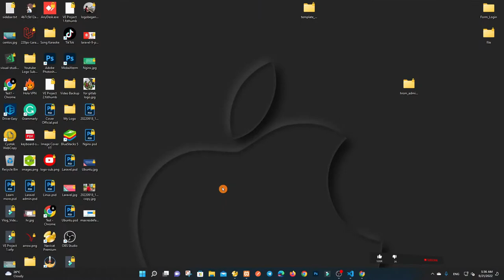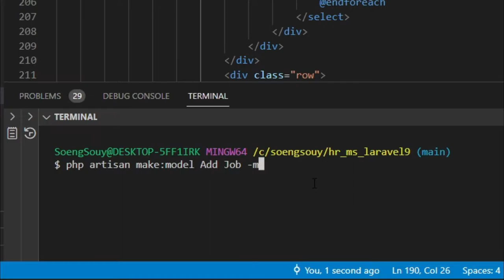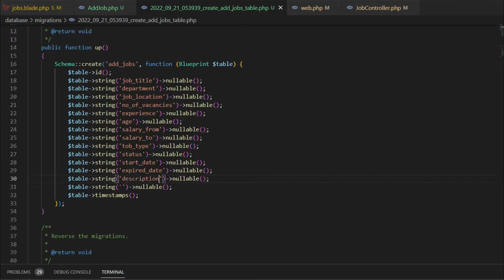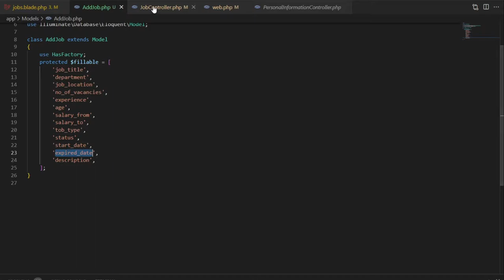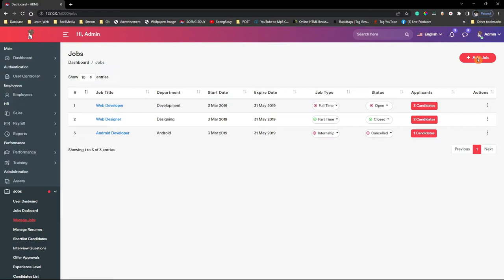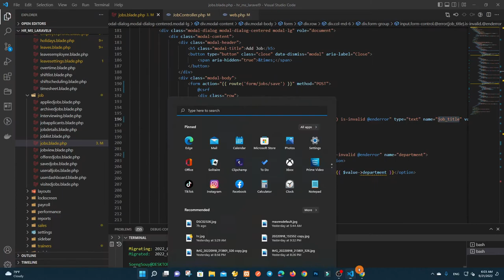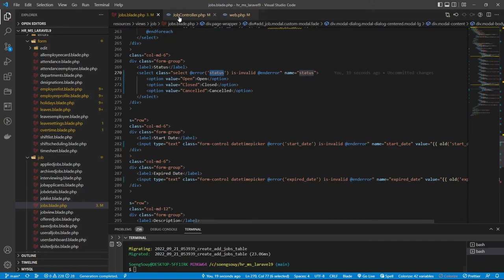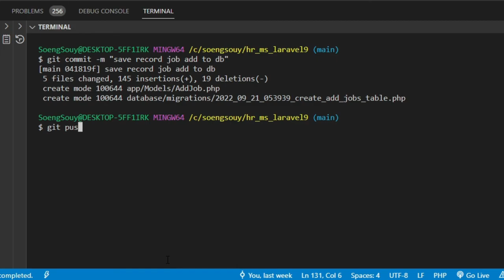Create Full insert add job Laravel 9 | HR System Management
StarCode Kh, PHP, Framework Laravel,
How to download Website Design Template, Free source code.
0:00 - Intro
0:10 - php artisan serve
0:43 - Create route save
2:30 - Create a Model with a table
2:57 - Add column name in Model
4:45 - Add column name in the table
5:43 - migrate table
6:16 - Create a function to save the record
7:16 - Validate form controller
11:49 - Validate form alert message and get data input ready
16:55 - Save records to databases
18:45 - git push code to server GitLab
Follow Soeng Souy on:
Enjoying the content?